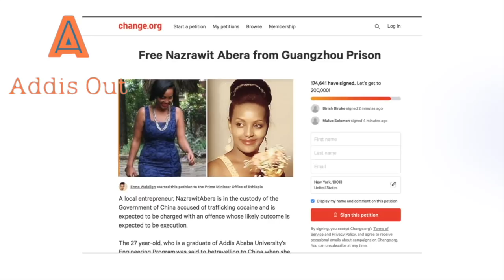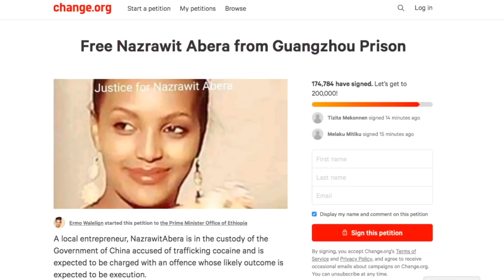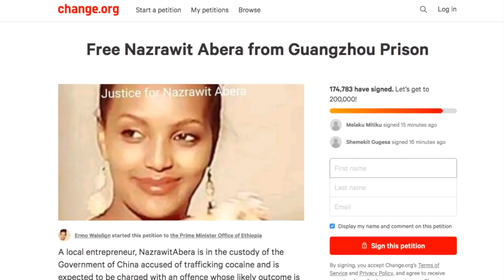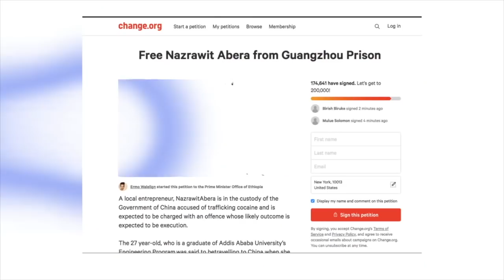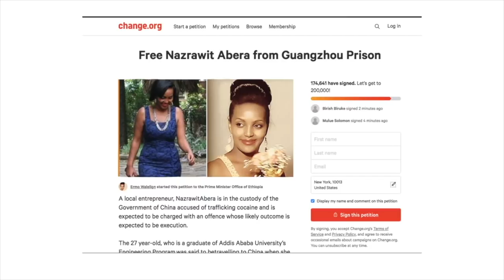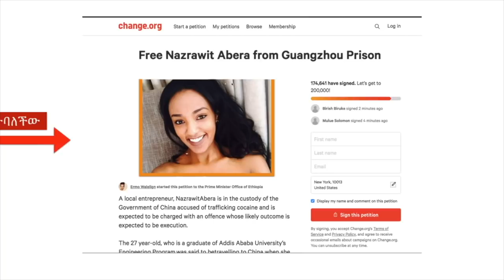ስለ ናዝራዊት መልካም ዜና | Sign a Petition for Nazrawit Abera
ናዝራዊትን ለመርዳት እታች ባለው ሊንክ፣ ሊንኩን ከከፈታች ሁት በሗላ መጀመሪያ ስማች ሁን ከዛ ኢሜላች ሁን አስገቡ። ከዛ ወደ ፌስቡካችው ይመራችዋል።